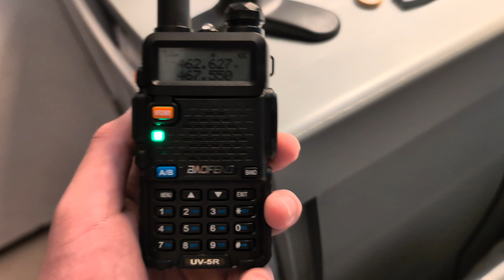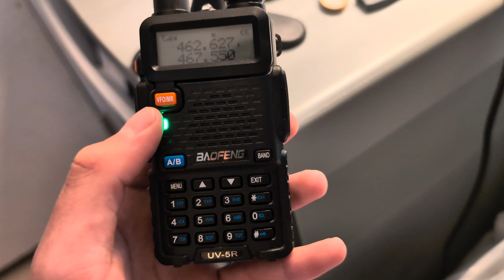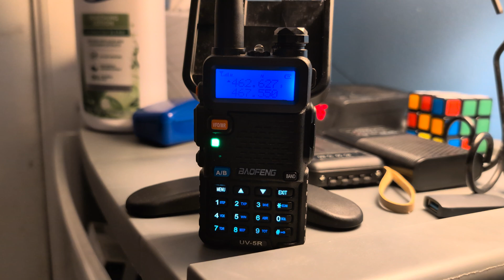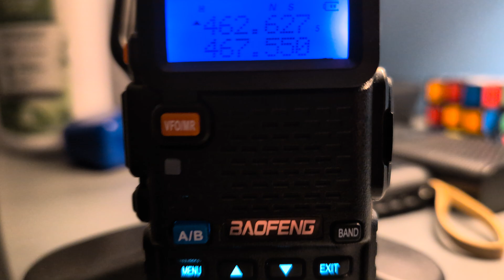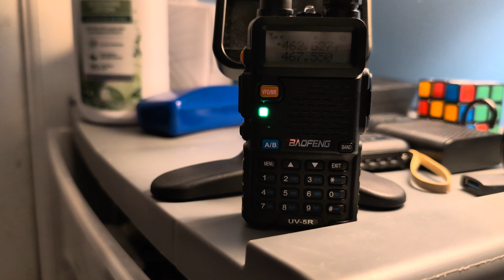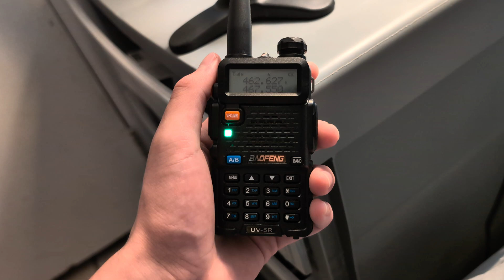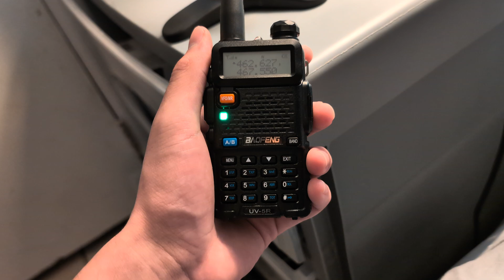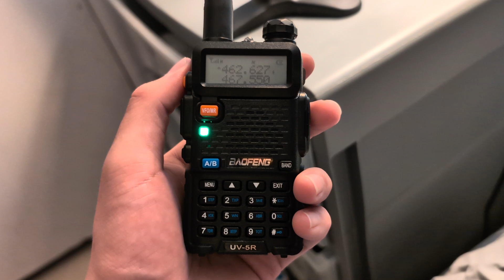462.6275MHZ GMRS activity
Apparently this is a repeater frequency or something Received in North bay shore NY